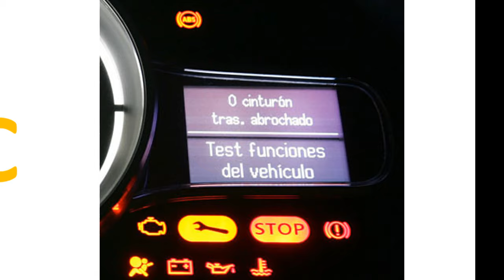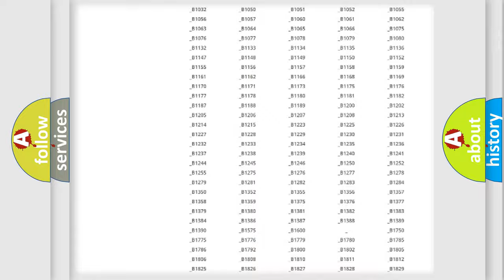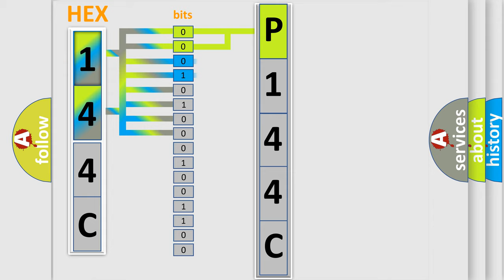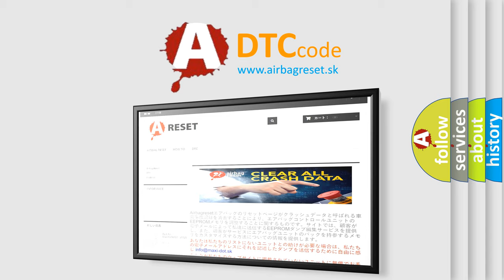DTC Mercury P144C Short Explanation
Contents:
0:21 Basic DTC analysis according to OBD2 protocol standard.
1:48 Insight into programming
2:58 A diagnostically understandable description of the Diagnostic Trouble Code
3:05 Basic error definition

Make
Mercury
Code
P144C
Definition
Chassis System Dedicated Bus Sensor 1 Malfunction
Cause
Ignition voltage to the yaw or lateral combination sensor is less than 95 voltsCommunication is lost between the EBCM and the combination sensor